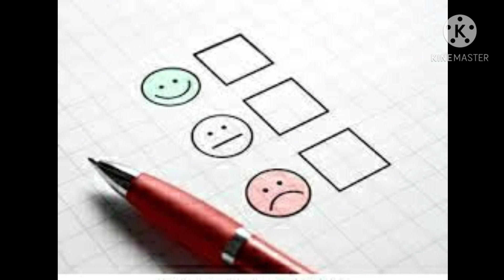Kahani Alien ki ??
amazing facts of Alien